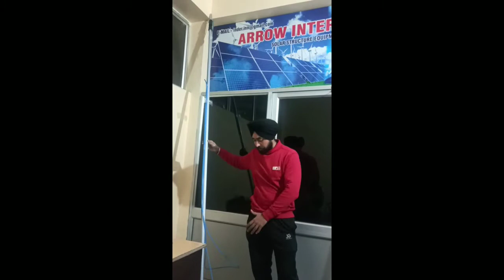Solar Panel Cleaning Brush का उपयोग कैसे करें || How to use solar Panel cleaning Brush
Hello Friends.
In this video you will get information of all kind of Panel Cleaning Brush sizes, How this will assemble and use.

To Buy Brush you can call us or send whatsap sms on below numbers

ARROW SOLAR EQUIPMENTS